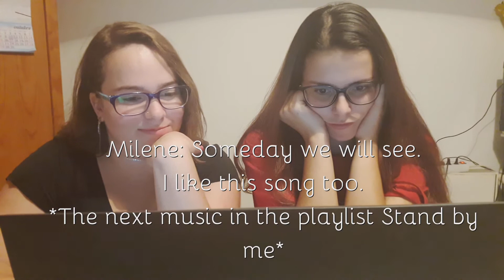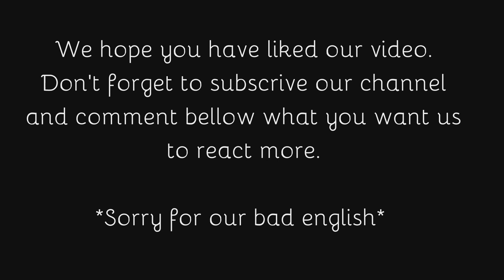BTOB-BLUE Under the Sky 비투비 블루 하늘 아래서 Immortal Songs 2 Reaction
Hello everyone. Here is another reaction and this time is Btob-Blue, we hope you liked. See you!

If you have comments, requests or questions please feel free to write in the comments bellow!